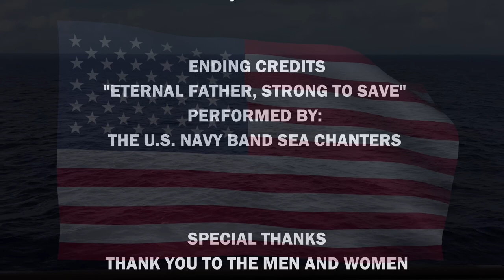USS Kittyhawk / Yankee Station North Vietnam 1967 8mm movie(with narration)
Home video by Navy WO2 Philip E. Dechene onboard the USS Kittyhawk (CVA-63). Preserving videos of my father's time in the Navy.